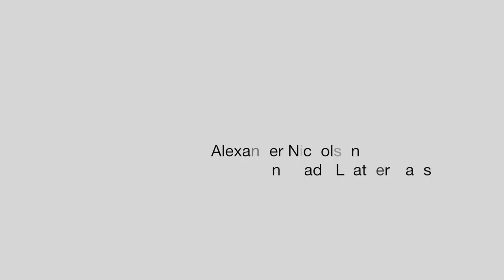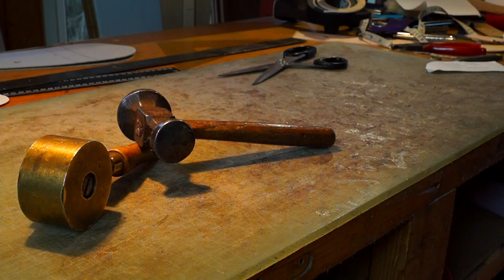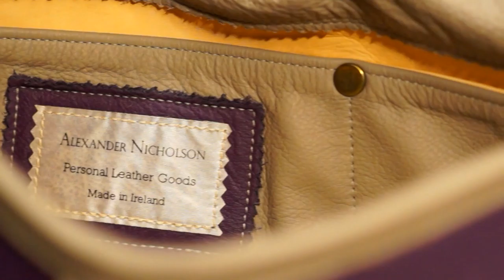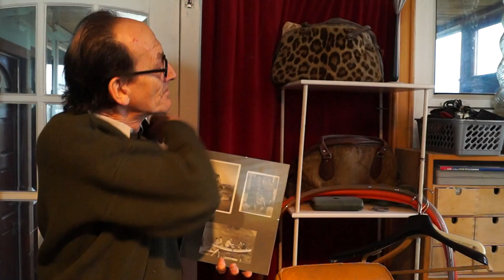The Maker's Mark - Alexander Nicholson Leather Bag maker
Alexander made his first bag in 1969. All his bags & wallets are made using the finest Swedish or Italian cow hide. The leather is dyed through & protected from staining whilst still revealing the natural variants in each individual hide. All of his work is leather lined and built to last a lifetime.